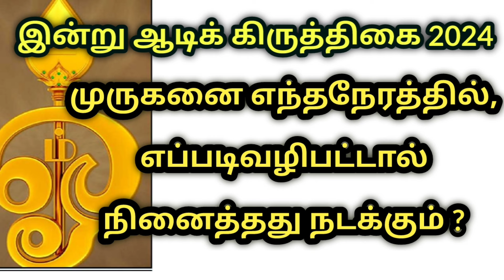இன்று 29/7/2024 ஆடிக் கிருத்திகை முருகனை எந்தநேரத்தில்,எப்படி வழிபட்டால்நினைத்தது நடக்கும் ?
ஆடிகிருத்திகை ஆடிக் கிருத்திகை 2024 விரதம்
ஜூலை 29ம் தேதி பகல் 02.41 மணிக்கு துவங்கி, ஜூலை 30ம் தேதி பகல் 01.40 வரை கிருத்திகை நட்சத்திரம் உள்ளது. பொதுவாக கிருத்திகை விரதத்தை பரணியில் துவங்கி, கிருத்திகையில் நிறைவு செய்வது தான் வழக்கம்ஆடிகிருத்திகை
இந்த ஆண்டு ஆடிக்கிருத்திகை ஜூலை 29 மற்றும் 30 ஆகிய இரண்டு நாட்களும் உள்ளது. இந்த நாளில் எந்த நாளில், எப்படி விரதத்தை துவக்கி, எப்போது நிறைவு செய்வது என்ற குழப்பம் ஏற்பட்டுள்ளது. ஜூலை 29ம் தேதி பகல் 02.41 மணிக்கு துவங்கி, ஜூலை 30ம் தேதி பகல் 01.40 வரை கிருத்திகை நட்சத்திரம் உள்ளது. பொதுவாக கிருத்திகை விரதத்தை பரணியில் துவங்கி, கிருத்திகையில் நிறைவு செய்வது தான் வழக்கம். அப்படி பரணியுடன் சேர்த்து கார்த்திகை விரதம் இருப்பவர்கள் ஜூலை 29ம் தேதி காலையிலேயே விரதத்தை துவக்கி விடலாம். அன்று காலை உணவு ஏதும் சாப்பிடாமல், பகல் மற்றும் இரவில் எளிமையான உணவுகளை எடுத்துக் கொள்ளலாம். ஜூலை 30ம் தேதி காலை மற்றும் பகலில் உபவாசமாக இருந்து, மாலையில் விளக்கேற்றி வழிபட்ட பிறகு விரதத்தை நிறைவு செய்யலாம்